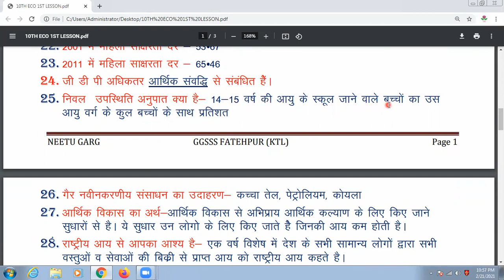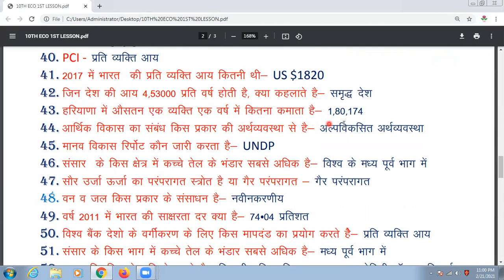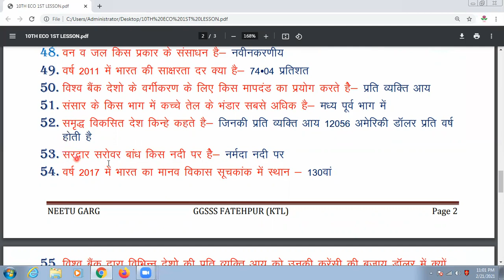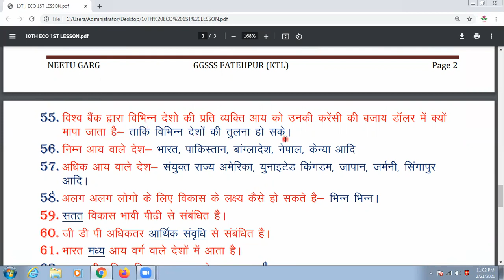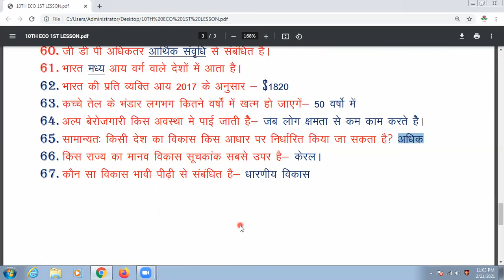LESSON 1 | 10TH | ECONOMICS | OBJECTIVE TYPE QUES/ANS | विकास | DEVELOPMENT | NCERT | CBSE | HBSE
HERE WE ARE GOING TO DISCUSS THE OBJECTIVE TYPE QUESTIONS ANS OF LESSON NO. 1 OF ECONOMICS  OF CLASS 10 .